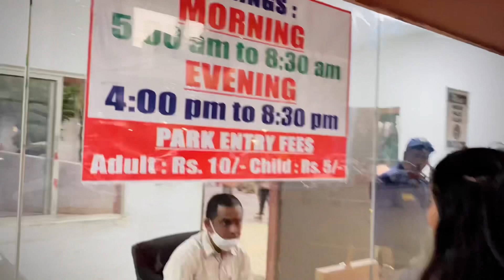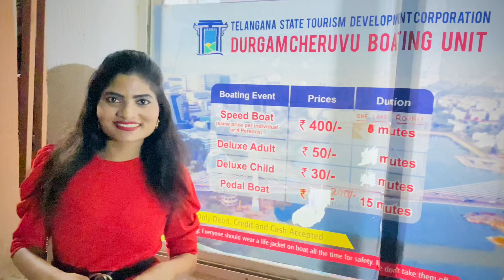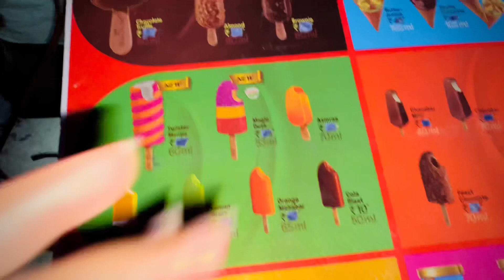How to do boating at durgamcheruvu, only for Rs 50/-🫰hyderabadtourism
Hi guys, this is srilatha … on Valentine’s Day I went Durgam cheruvu and did boating and many more activities, I hope u ppl will like this video.